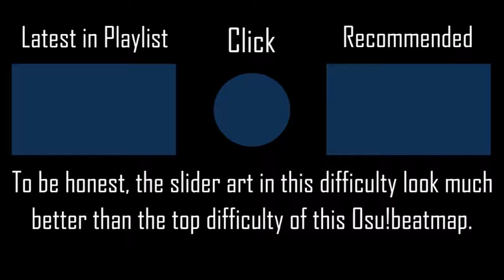Never Give It Up!! - Study [Stormi's Hard] +NCPF SS PENDING 129PP if ranked l Played by iPhong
Don't give up on your studying.
▶ Full Title: Never Give It Up!! (TV Size) - Study [Stormi's Hard] +NCPF 100% SS PENDING 129PP if ranked l Played by iPhong (2019 PLAY)

▶ Skin (Happy Birthday l Alice l AKA Ayyri's skin, not mine)